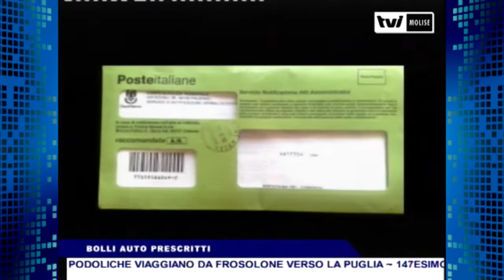BOLLI AUTO PRESCRITTI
L’Associazione Comitato Protrignina lancia un appello al Presidente Frattura affinchè siano sospesi gli invii dei solleciti di pagamento.